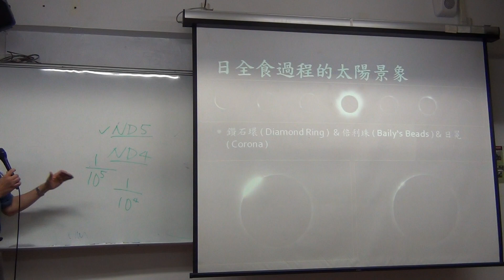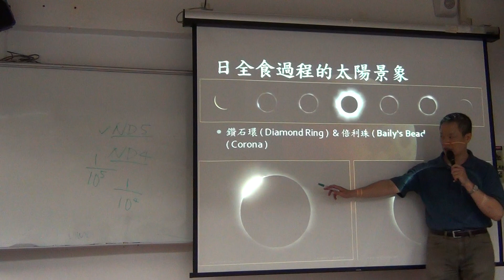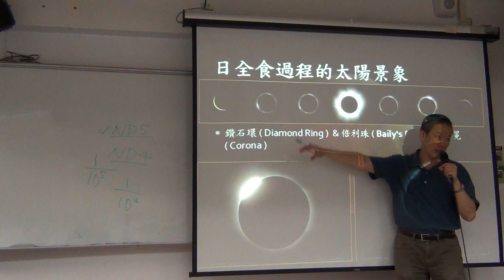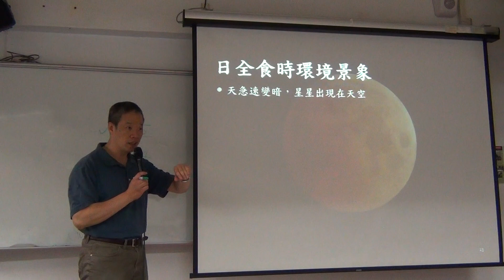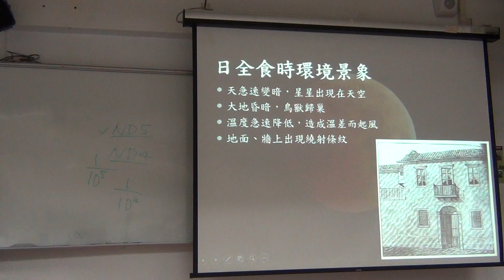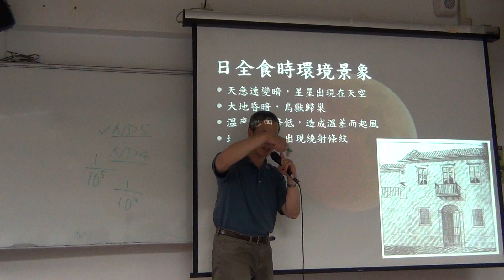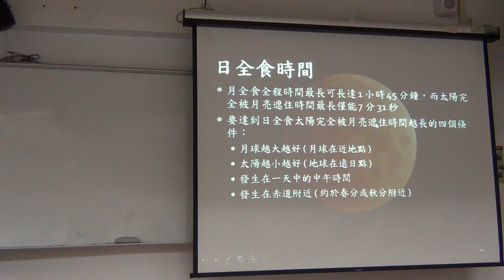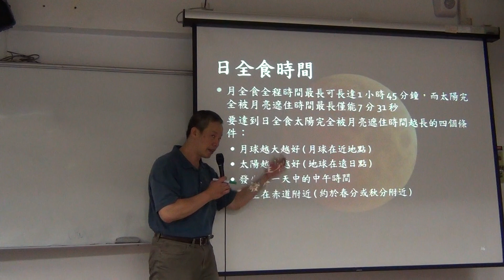2017060102_日食(二)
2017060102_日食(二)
王穎聰, 銘傳大學, 通識課程, 認識星空, 日食, 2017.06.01